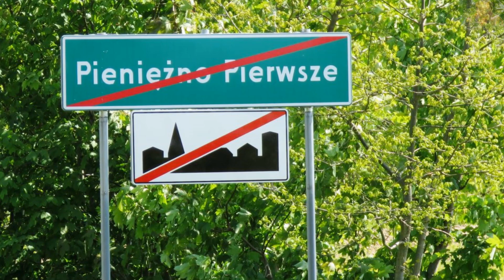PIENIĘŻNO (WARMIA) - MUZEUM MISYJNO-ETNOGRAFICZNE KSIĘŻY WERBISTÓW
Muzeum Misyjno-Etnograficzne Księży Werbistów – prowadzone przez księży werbistów,  siedzibą muzeum są pomieszczenia seminarium zgromadzenia. Otwarte w 1964 roku. W muzealnej ekspozycji zgromadzono wytwory pochodzące z krajów Azji (Chiny, Japonia, Filipiny, Indie, Indonezja), Oceanii (Papua-Nowa Gwinea), Afryki i Ameryki Łacińskiej. Znajdują się m.in. instrumenty muzyczne, ozdoby, maski rytualne, ubiory ludowe a także rzeźby.  Uwagę zwracają skośnookie Madonny z Chin i Japonii czy szaty kapłańskie.  Zapraszam.